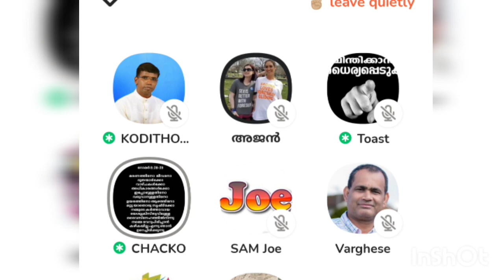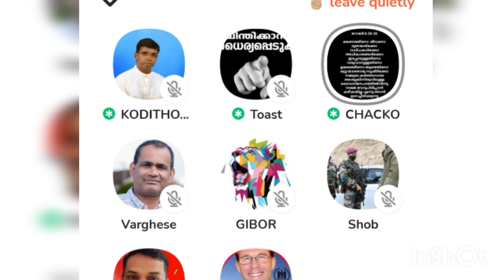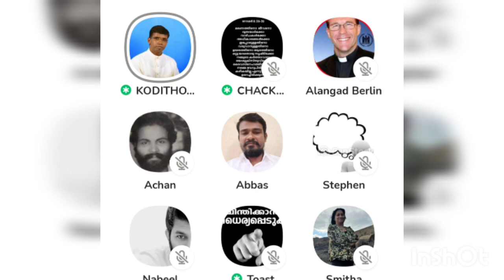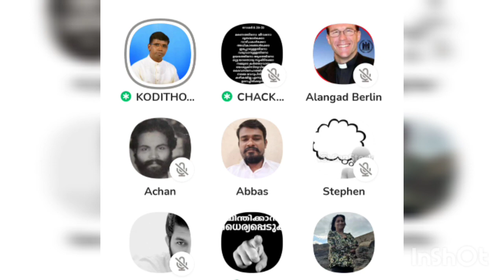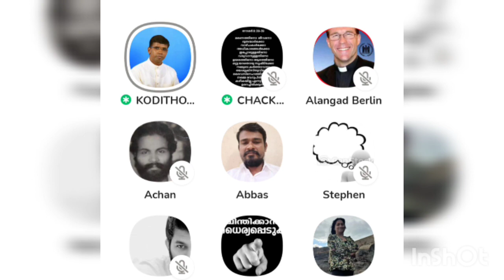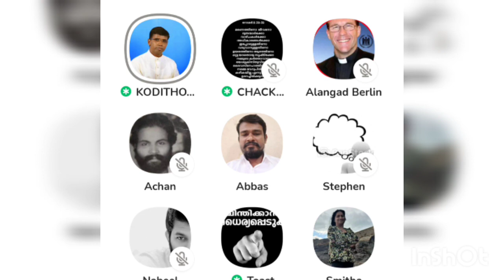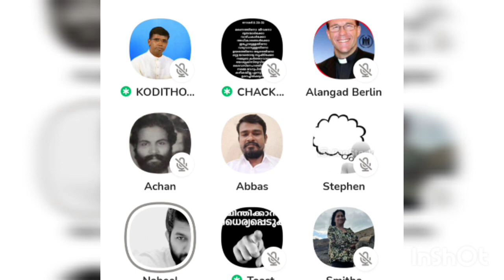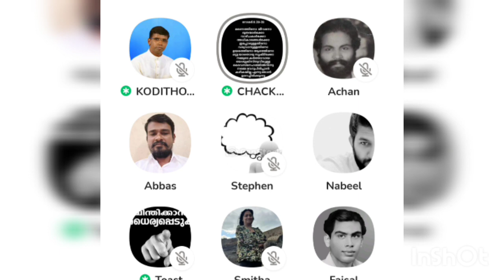എന്തൊക്കെ വൃത്തികേട് ഇതിൽ എഴുതിരിക്കുന്നത്തു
anil kodithottam
kodithottam anil
anil kodithottam latest debate
latest debate of anil kodithottam
kodithottam speach
islam Christian savadham
ibt media clube house debate
debate malayalalm